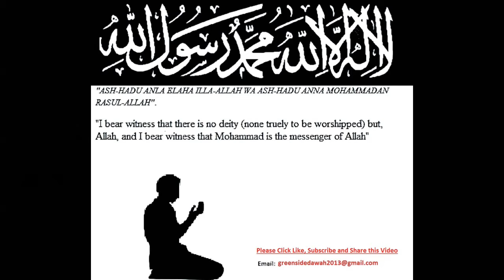English Lecture: Inventions and Innovations in Islam